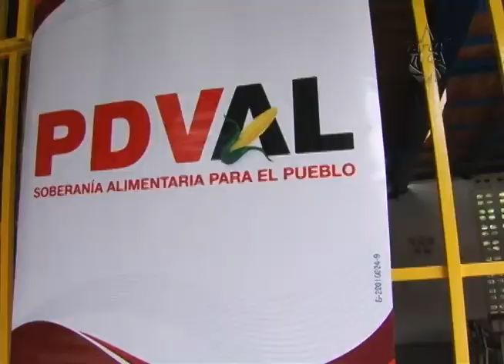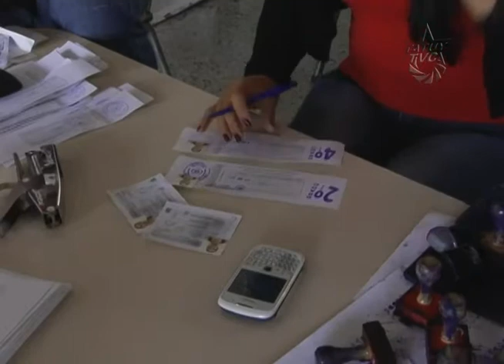Aquí Tatuy Informa: IV Operativo Socio Cultural en el Barrio Pueblo Nuevo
El Consejo Comunal El Campito y la Juventud del Partido Socialista Unido de Venezuela organizaron el IV Operativo Socio-cultural que se realizó en la avenida principal del Barrio Pueblo Nuevo, Municipio Libertador del Estado Mérida el cual benefició a habitantes de ese sector. Dicho operativo contó con la participación de instituciones estadales, tales como INSOPESCA, DEFENSA PÚBICA, PDVAL-MI CASA BIEN EQUIPADA, MERCAL, FONDAS, INTT Y FUNDECEM.
Estas jornadas sociales u otros eventos, sólo son posibles de realizar, si las organizaciones y movimientos sociales, que existen en las comunidades y las instituciones estadales, participan y juntas planifican de manera organizada las mismas.